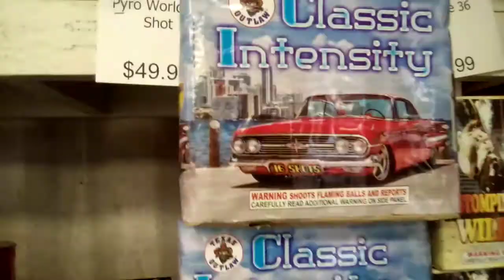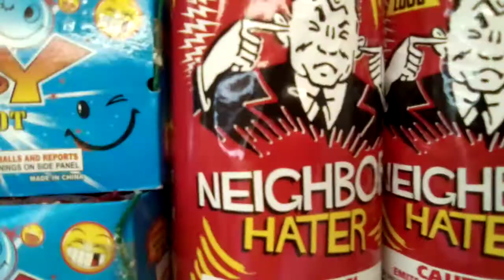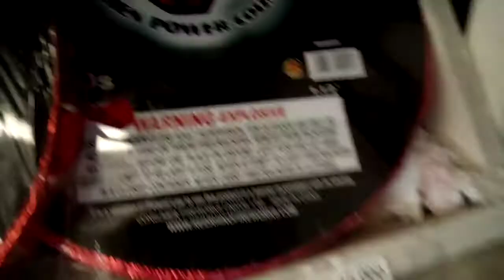Fireworks Commercial Out Takes Shattering the Price "Who Can Beat The Price No One". LOL HDFireworks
Houston Discount Fireworks Outake #3